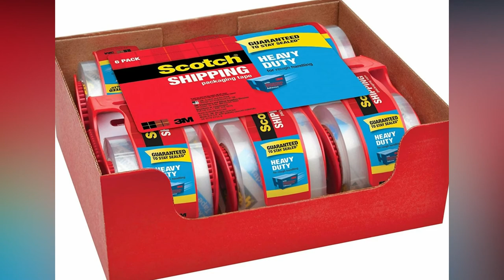Scotch Heavy Duty Packaging Tape | Amazon Products Review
Scotch Heavy Duty Packaging Tape, 1.88" x 22.2 yd, Designed for Packing, Shipping and Mailing, Strong Seal on All Box Types, 1.5" Core, Clear, 6 Rolls with Dispenser (142-6)

Material Elastomer Resin
Size 6 Count
Color Clear
Brand Scotch
Number of Items 1
• Guaranteed to stay sealed (If your box does not stay sealed, 3M will refund the purchase price of this tape). Proof of purchase required.
• Provides excellent holding power for heavy-duty packaging and shipping
• Strong seal on all box types, including harder-to-stick-to 100% recycled boxes
• Strong, durable solvent-free hot melt adhesive seals and protects
• Release coating makes unwind easy. Resists slivering, splitting and tearing..Includes 6 rolls with 6 dispensers with fallback tabs to ensure tape doesn't fall back on the roll.Scotch brand's strongest clear-to-the-core packaging tape.Clear backing and instant adhesion.Meets U.S. postal regulations for standard packages.Made in USA with US and globally sourced materials